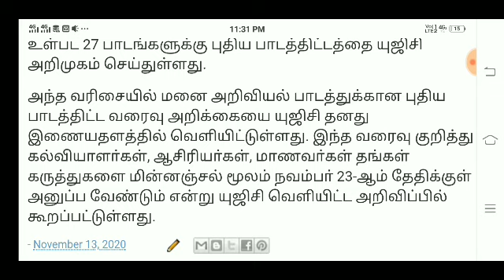UGC Important Announcement for All Universities Must be sent by Nov23rd ll Arrears Case UGC Reply??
UGC Important Announcement for All Universities Must be sent by Nov23rd llArrears UGC Reply?